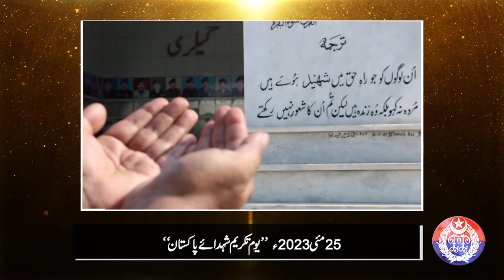Punjab Safe Cities Authority pays tribute to the brave Martyrs of Punjab Police.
Pakistan is honoring its martyrs today and the Punjab Safe Cities Authority pays tribute to the brave Martyrs of Punjab Police for their great sacrifices. These heroes of the nation are an eternal story of determination, courage and bravery!
Pakistan Zindabaad!
Pakistani Martyrs Painda-Baad!